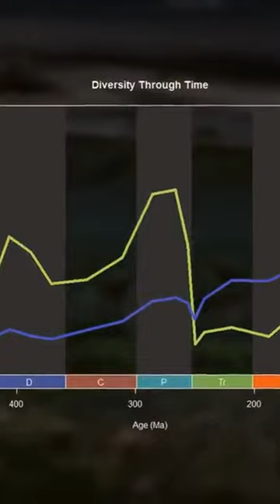Brachiopodi documentario terra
🌍 Quali eventi hanno segnato il periodo Siluriano?

Ricordiamo che il nostro viaggio è iniziato nell'Ediacarano, il terzo e ultimo periodo del Neoproterozoico e quindi del Precambriano.

Da allora abbiamo percorso un lungo viaggio nel tempo, che si estende per molti milioni di anni. Abbiamo iniziato il Paleozoico con il Cambriano, per poi passare all'Ordoviciano, che gli è succeduto.

Ora è il momento di conoscere meglio il Siluriano. Questa terza fase della storia del Paleozoico promette di essere altrettanto ricca di scoperte.

A differenza dei suoi predecessori, il periodo Siluriano è relativamente breve, circa 25 milioni di anni. In effetti, è la più breve di tutte le ere paleozoiche. Altre ere, come il Cambriano, sono durate quasi 56 milioni di anni e l'Ordoviciano, il periodo precedente al Siluriano, è durato quasi 42 milioni di anni. Il Devoniano, che seguì, durò quasi 57 milioni di anni.

Se i geologi hanno differenziato il periodo Siluriano dall'Ordoviciano e dal Devoniano, è perché è sufficientemente singolare per esserlo. Ed è proprio questo che scopriremo in questo viaggio.

Il Siluriano è un periodo cruciale della nostra storia, segnato da numerosi cambiamenti nella flora e nella fauna.

Durante il nostro viaggio nelle terre cambriane, abbiamo assistito a quella che gli scienziati chiamano l'esplosione della vita sulla Terra. Durante il periodo Ordoviciano, la radiazione degli organismi è stata altrettanto ricca, permettendo a numerose specie di svilupparsi e diversificarsi.

In biologia, la radiazione è l'adattamento di una stirpe animale o vegetale a un nuovo ambiente di vita, con conseguenti cambiamenti che ne facilitano le attività. Questo fenomeno viene talvolta definito radiazione adattativa o radiazione evolutiva.

Se i periodi Cambriano e Ordoviciano sono stati fondamentali in termini di radiazione, non sono stati gli unici.

Il Siluriano, invece, è stato un periodo cruciale per la vita sul nostro pianeta. È stato il periodo che ha segnato per sempre il volto della Terra, con l'arrivo dei primi organismi terrestri.

Com'era la Terra in questo periodo della nostra storia? Come si definiscono i continenti e gli oceani? Quali esseri viventi popolavano gli oceani? Come si è evoluta la vita? Perché ha iniziato la sua conquista del suolo terrestre proprio in questo periodo?

🔥 Ricordiamo che i video vengono pubblicati la domenica alle 18.00.

💥 La grande epopea del Siluriano e dei suoi scorpioni giganti:
- Il nome di questa era geologica deriva dalla tribù celtica dei Siluriani che viveva nel Galles meridionale, la regione in cui sono state scoperte tracce di questo periodo.

Come accennato nell'introduzione, il Siluriano è un piccolo periodo che copre circa 25 milioni di anni. Iniziò circa 443 milioni di anni fa e terminò circa 418 milioni di anni fa. Questo periodo, la terza fase del Paleozoico, è a sua volta suddiviso in quattro serie segnate da eventi diversi che i geologi hanno definito come segue:

La prima, nota come Llandovery o Llandoveriano, inizia 443 milioni di anni fa e termina intorno al 433, seguita dal Wenlock o Wenlockiano fino al 427, poi dal Ludlow o Ludlowiano fino al 423, e infine dal Pridoli o Pridoliano, che chiude il periodo tra il 423 e il 419 o 416 milioni di anni fa, a seconda delle stime.

Durante il Siluriano, i brachiopodi articolati si diversificarono notevolmente. A differenza degli inarticolati, i gusci dei brachiopodi articolati rimangono fusi anche dopo la morte dell'animale. L'articolazione è resa possibile dalla presenza di denti su una valvola, la valvola peduncolare, e di fossette di forma complementare sull'altra valvola.